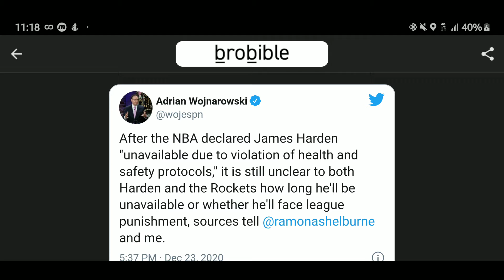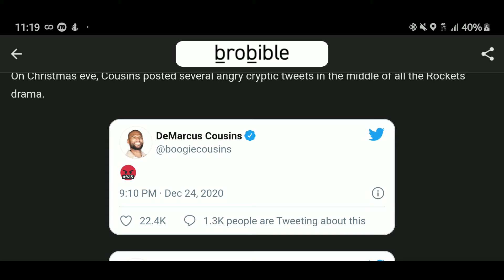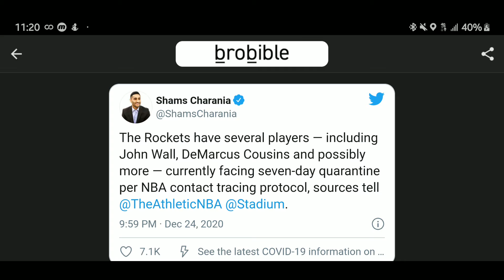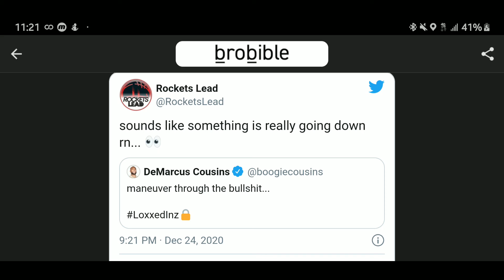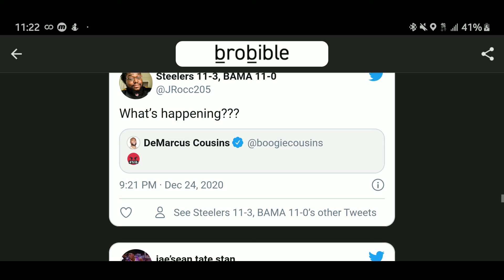Rockets Fans Freak Out After DeMarcus Cousins Posts Cryptic Tweets Amid Team Drama Christmas Eve..